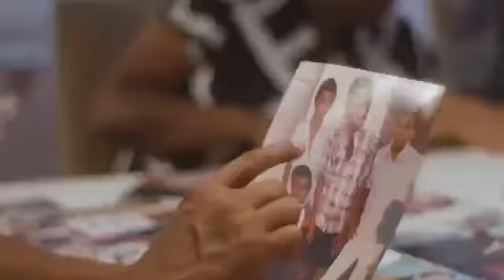Ciro Nogueira emociona Joel Rodrigues ao contar sua história em documentário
O vídeo foi divulgado nas redes sociais do Ministro Ciro Nogueira pontualmente às 6h do último domingo (08), como forma de fortalecer seu posicionamento ao nome de Joel para concorrer ao Senado na chapa de oposição.
“Cuidar das pessoas me motiva a seguir em frente”. Com essa frase o Prefeito de Floriano encerrou um documentário produzido pela equipe do Progressistas a pedido do Ministro Ciro Nogueira. Com voz embargada Joel Rodrigues (PP) lembrou da infância pobre, do pai carroceiro e de como ousou sonhar em ajudar os florianenses através da política.